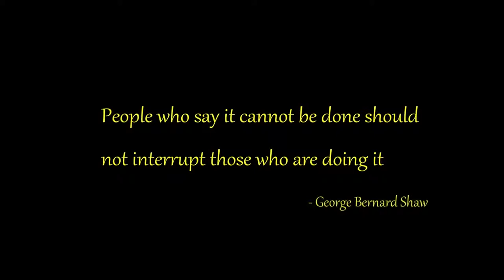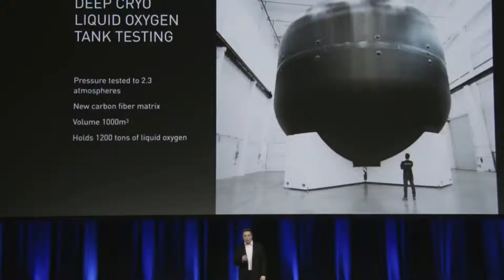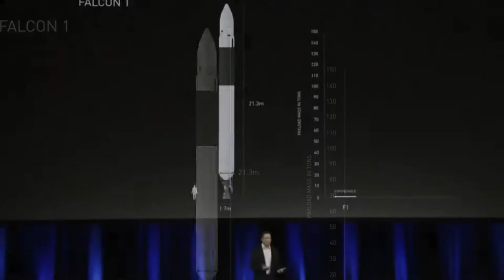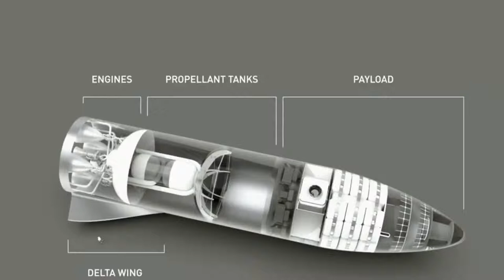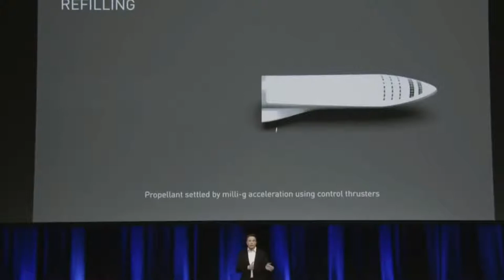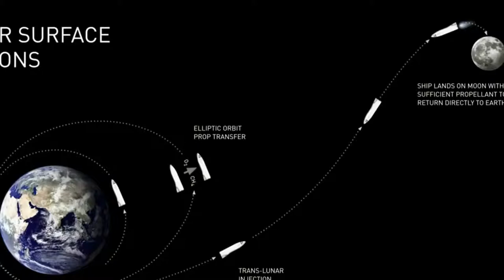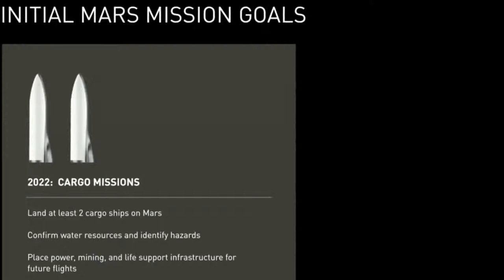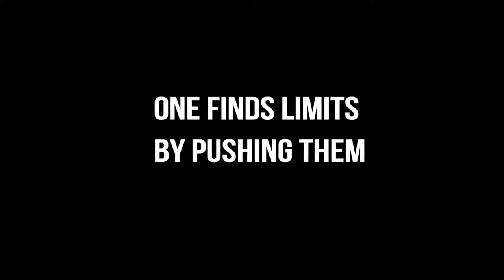Colonization of Mars By 2022 Amazing Documentary